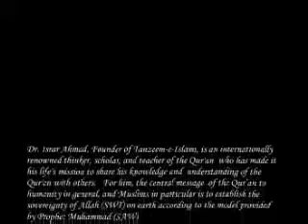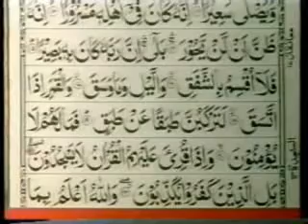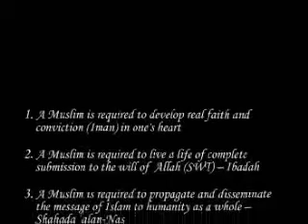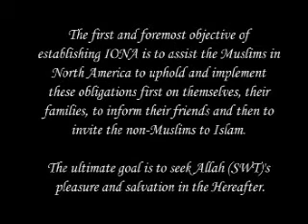Dr Israr Ahmed Tafseer of Quran English 109 of 113 or Bayanul Quran in English 109 of 113